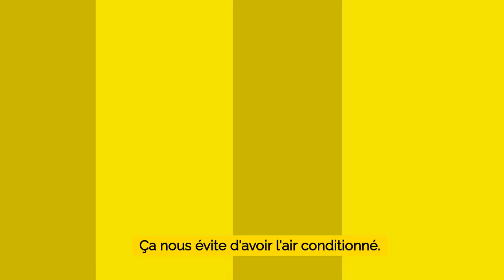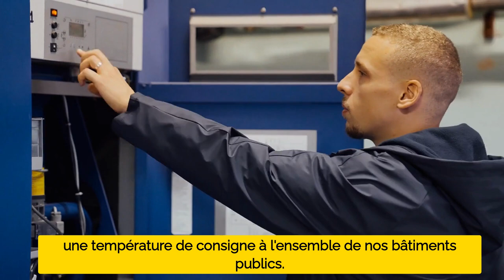Plan Climat - Énergie